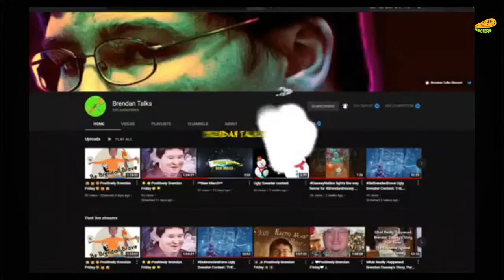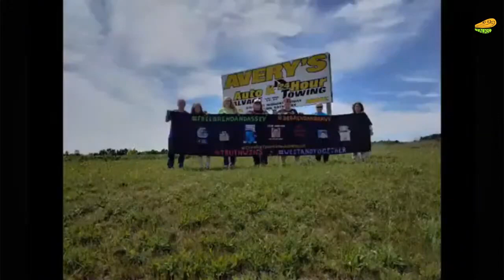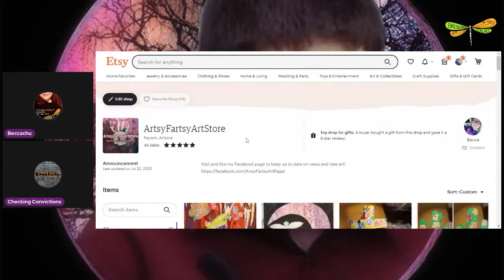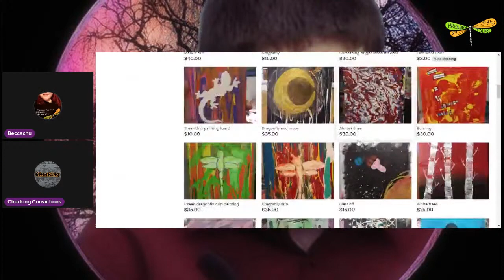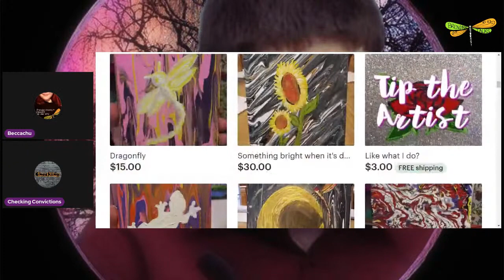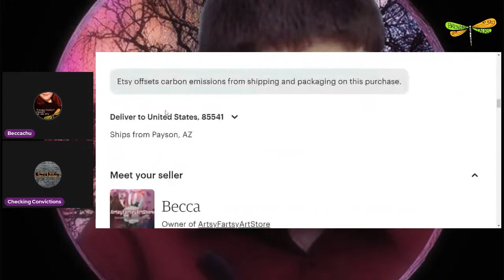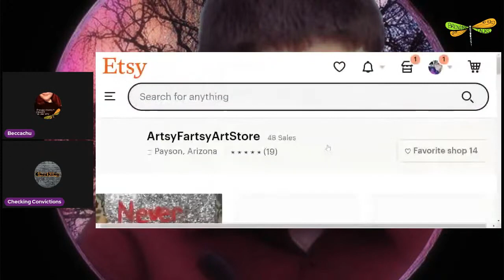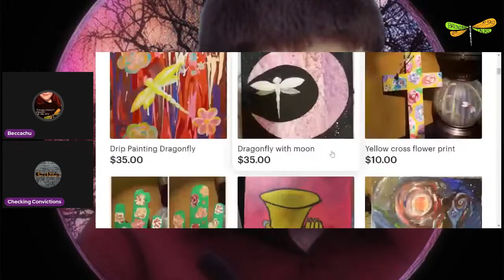✨✨ Positively Brendan Friday ✨✨ Mar 25, 2022